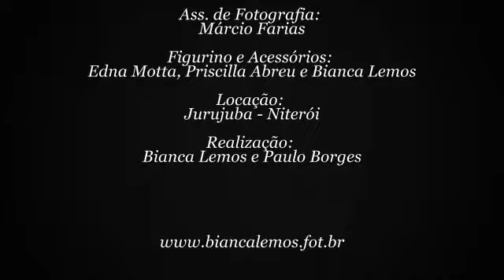Priscilla Abreu by Bianca Lemos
XI Oficina fotográfica - Tema Moda Praia
Modelo: Priscilla Abreu
Fotógrafa: Bianca Lemos
Ass. de Fotografia: Márcio Farias
Figurino e Acessórios: Edna Motta, Priscilla Abreu e Bianca Lemos
Locação: Jurujuba - Niterói
Realização: Bianca Lemos e Paulo Borges